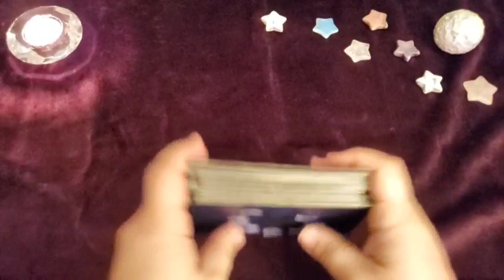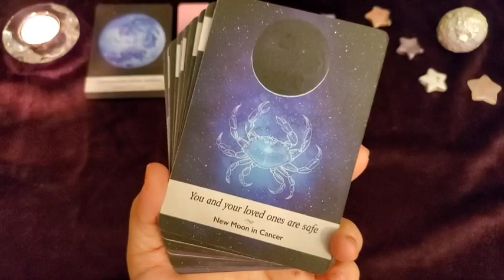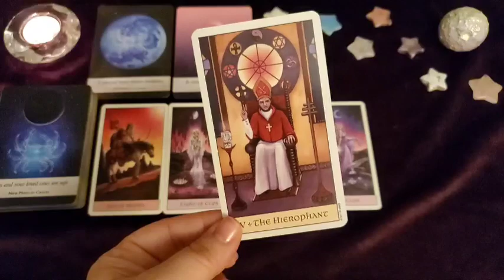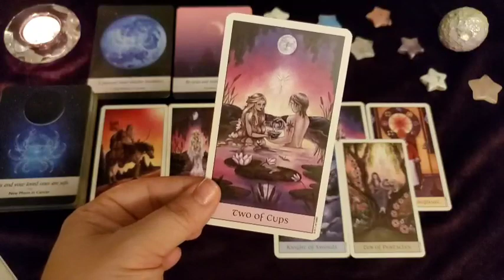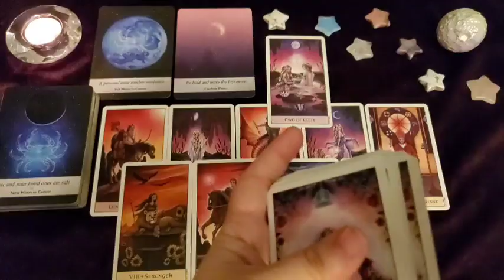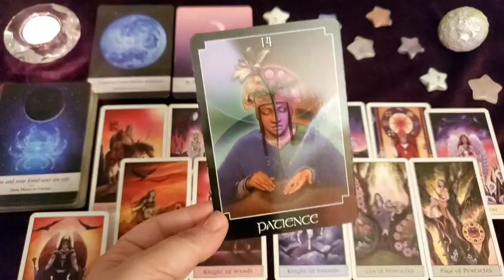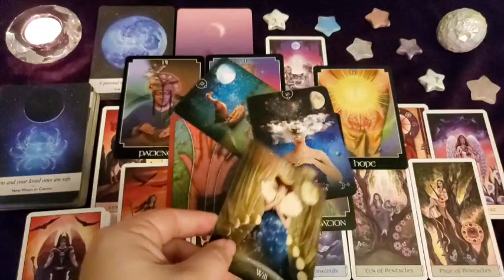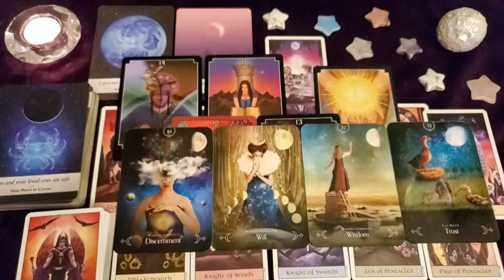WANTING TO BE WITH THE ONE WHO FEELS LIKE HOME | Full Moon in Cancer 🌕✨ General Collective Reading ✨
This a general collective reading for ALL SIGNS as we experience the energy of the FULL MOON IN CANCER and will not be for everyone watching. Please take what resonates with you and leave the rest behind as time, energy & gender are fluid. If this reading was your story, please let me know down in the comments!

✨🌟 Get your first 10-minute reading for only $1.99 with Keen by clicking

Decks used in this reading :

Moonology Oracle *Amazon*
Crystal Visions Tarot *Amazon*
Psychic Tarot *Amazon*
Queen of the Moon Oracle *Amazon*